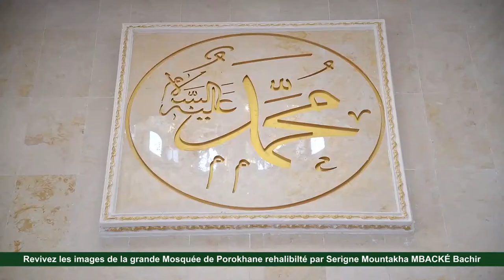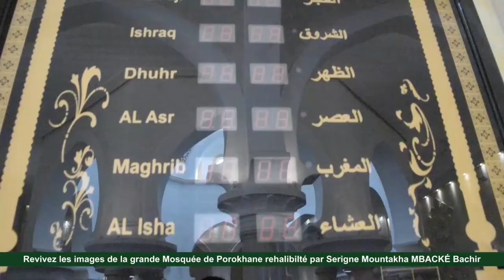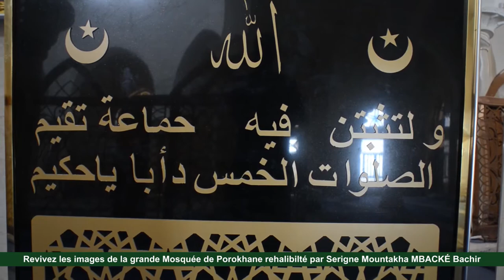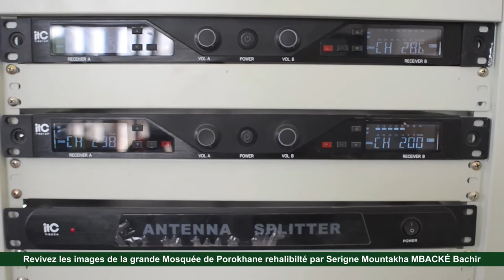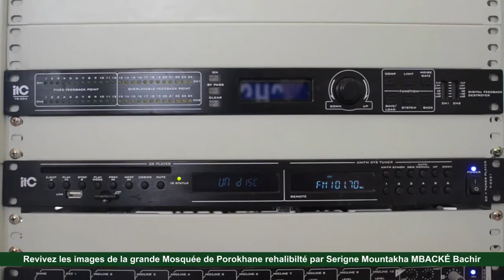Grande Mosquée de Porokhane